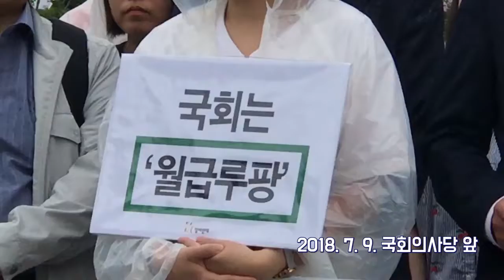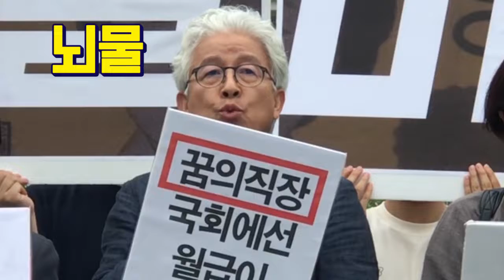나눠먹기식 국회 특활비, 2018년도 지급 중단하고 즉각 폐지해야 합니다! /시사 /참여연대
과거 3년간(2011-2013) 국회 특수활동비 내역 분석 결과 발표를 통해 그동안 국회의원들이 국민의 세금으로 조성된 특수활동비를 그 어떤 관리도 통제도 받지 않은 채 쌈짓돈처럼 낭비해온 실태를 폭로한 바 있습니다.

국가의 예결산을 심의하는 기관인 국회가 정작 국민 세금을 낭비하는 자신들의 관행에는 눈 감아온 것에 대해 많은 국민들이 분노하고 있지만, 거대 정당인 더불어민주당과 자유한국당은 특수활동비 집행의 투명성을 개선할 일이라며 책임을 회피하고 있는 실정입니다.

이에 참여연대는 오늘(7월 9일) 참여연대(공동대표 법인·정강자·하태훈)는 오전 11시 30분 국회 정문 앞에서 국회 특수활동비 폐지와 지출내역 공개를 촉구하는 기자회견을 개최했습니다.

특수활동비란 수사 기밀 상 불가피하게 집행되어야 할 예산이라고 지적하며, 국회에게 이러한 예산이 필요하지 않기 때문에 국회 특수활동비는 즉각 폐지되어야 합니다!